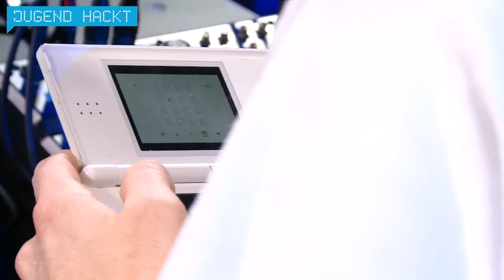bobo_pk: Chiptune-Liveset @ Jugend hackt Berlin 2019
bobo_pk